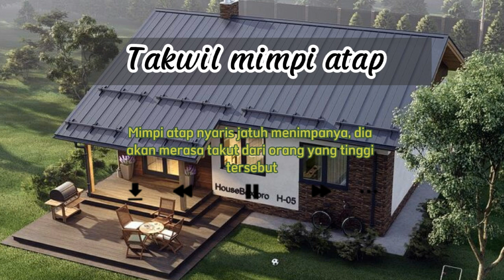Arti mimpi atap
Apakah artinya bermimpi tentang atap rumah? Arti mimpi rumah dari kayu. Mimpi atap retak dan sebagainya. Materi video ini diambil dari kitab Tafsir mimpi berdasarkan Qur'an dan hadits Ibnu Sirin.